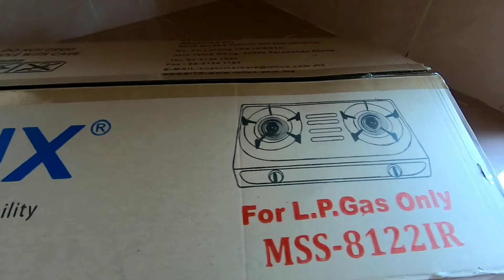MILUX InfraRed Gas Cooker MSS-8122IR Overview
Overview MILUX InfraRed Gas Cooker MSS-8122IR

Note : Ini bukan video reviu, sekadar Overview barang yang aku beli. Link online Shopee, kalau sesiapa berminat sahaja.